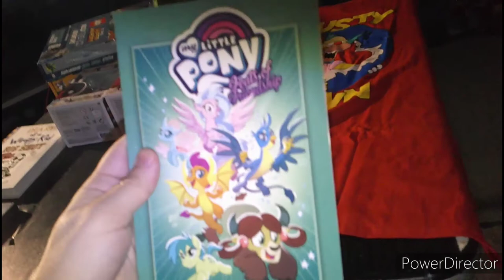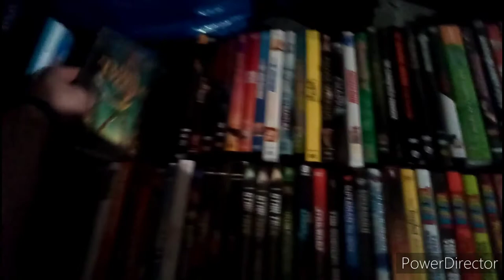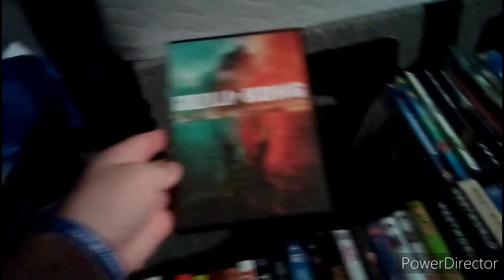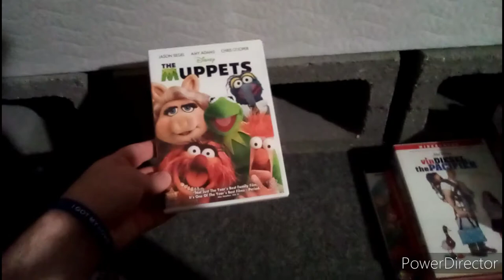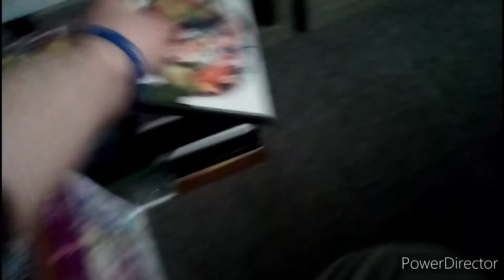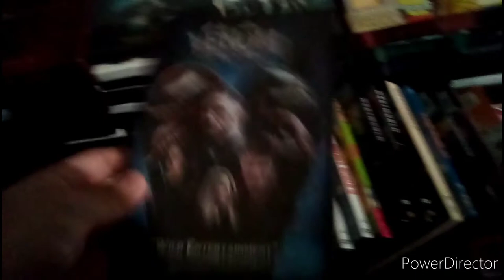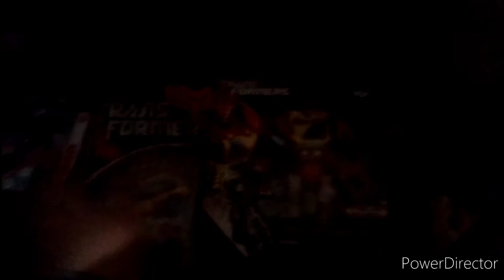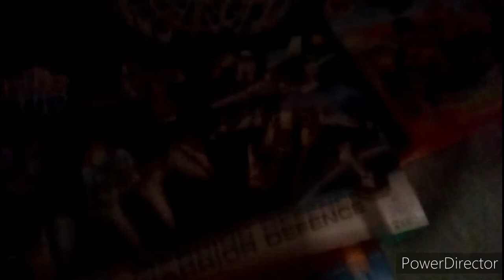What I Got For Christmas (2021 Edition)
Everything I Got For Christmas For 2021.
NOTE: If The Christmas Eve Video Seems Off Compared To Everything Else, I Filmed It With My Camera Because My Tablet (Which I Normally Use For Filming) Didn't Want To Film That Day, And When It Came Time For Editing, It Wouldn't Load To The Tablet Until The Day Of Uploading.